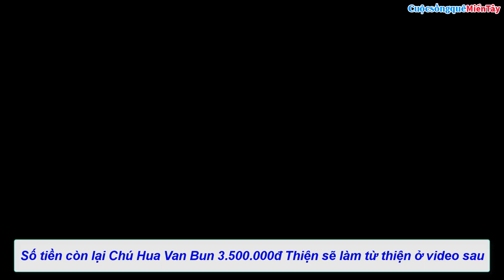Chú Hua Van Bun Tặng 100 Phần Quà Cho Bà Con Nghèo Xã Vĩnh Hòa Hưng Bắc | Từ Thiện Miền Tây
Cuộc Sống Quê Miền Tây  xin giới thiệu video Chú Hua Van Bun Tặng 100 Phần Quà Cho Bà Con Nghèo Xã Vĩnh Hòa Hưng Bắc | Từ Thiện Miền Tây